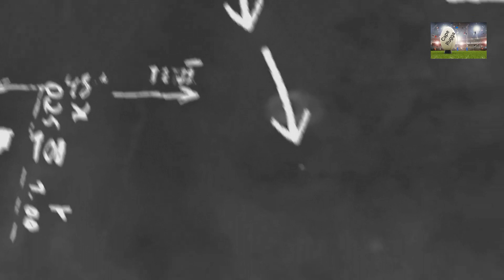Violets vs Hamediehs U 19 2nd Half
Violets vs Hamediehs U 19 1st Half.